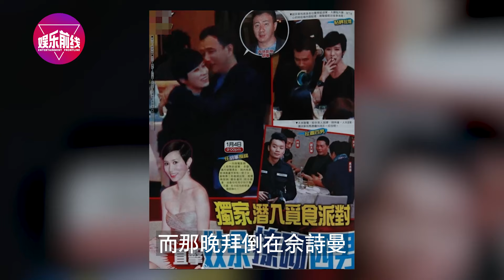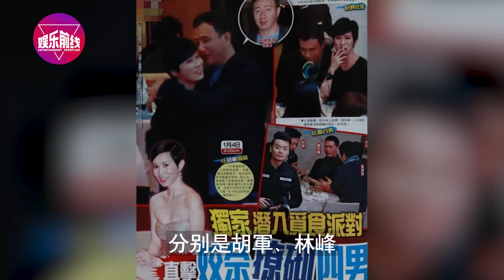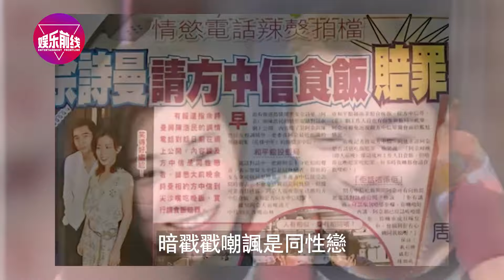雙喜臨門！ 佘詩曼贏麻了！ 三封視後男友慶功宴現場求婚，親朋好友全到場支持！ 阿佘激動落淚流滿面幸福！【娛樂前線】佘詩曼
雙喜臨門！ 佘詩曼贏麻了！ 三封視後男友慶功宴現場求婚，親朋好友全到場支持！ 阿佘激動落淚流滿面幸福！
突然宣布：解除婚約！婚期將至曝情變！湯洛雯滿臉不耐煩黑臉走人，馬國明一問三不知，冷臉回應：3年了，我們還是算了吧！
拒絕參加大女兒葬禮，鄭少秋他到底在害怕什麼!鄭欣宜曝光大批重磅秘密，鄭少秋最大陰謀敗露，受’害者不止大女兒鄭安怡一人！
大女兒離世頭七!二女兒鄭欣宜也傳出不幸消息，失蹤數月離開時情緒失控！兩女接連出事，鄭少秋徹底崩潰悔不當初！
這次真離了！劉詩詩深夜發文官宣，7年婚姻正式結束，男方吳奇隆嚴重過錯方，孩子歸劉詩詩所有！

娛樂周到，無需客套，歡迎大家來到娛樂前線，